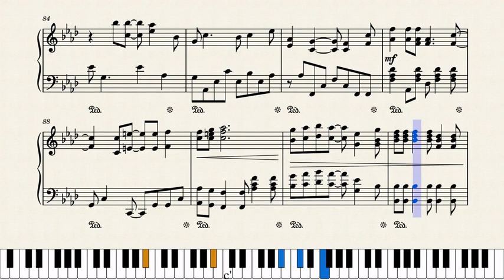Listen to my last cry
Hi, hope you like my piece..